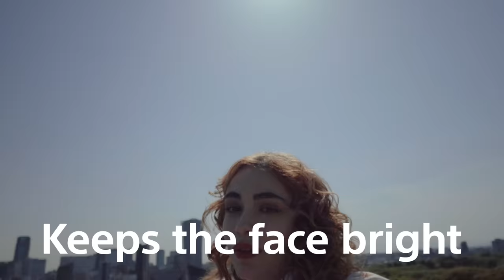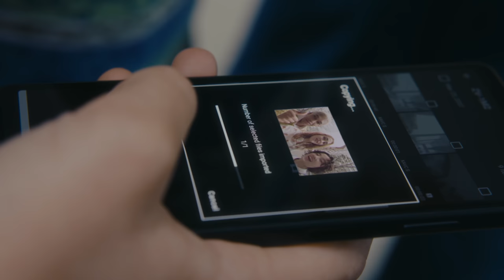Introducing the Sony Vlog Camera ZV-1 II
The ZV-1 II is an ideal all-round vlog camera. Compact and portable, it features a wide-angle zoom lens for versatile framing, a 1.0-type image sensor for great image quality, and an intelligent 3-capsule microphone. This camera lets you frame your shots exactly how you want, thanks to its wide-angle zoom lens. 18 mm is great for selfies, while 50 mm is ideal for portraits and snapshots. What’s more, the maximum apertures of F1.8 with the wide-angle and F4 with the telephoto give a smooth background bokeh, adding all the atmosphere you need. My Image Style lets you simply tweak brightness and colour while viewing what you plan to shoot — all without having to wade through menus.

For more details, please visit our Sony website.